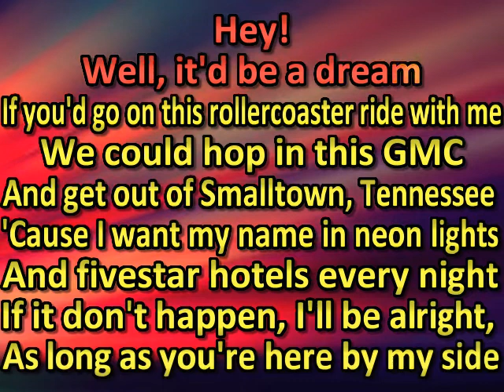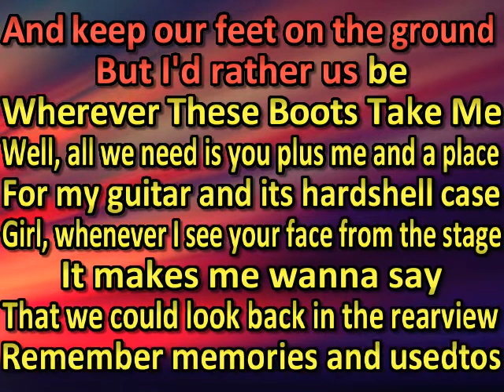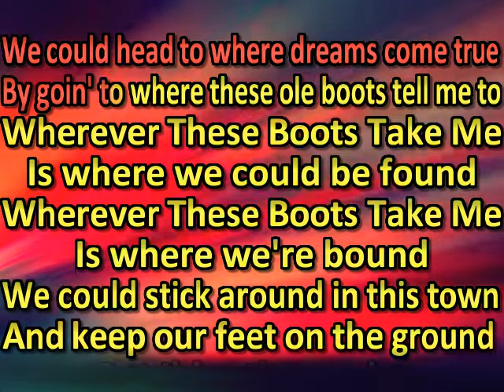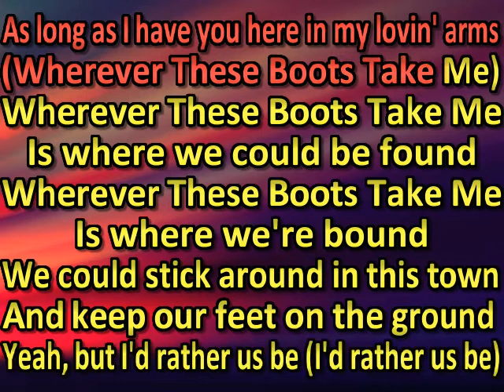Logan Sanders Wherever These Boots Take Me (karaoke) (by request)